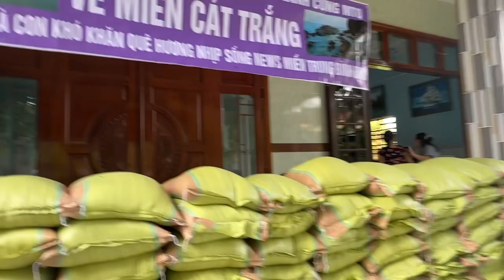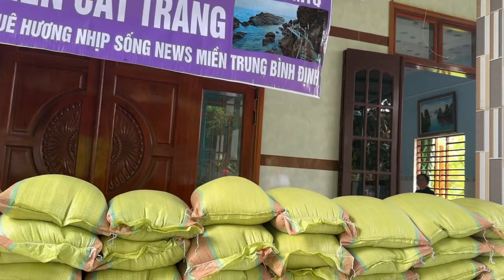Chuẩn bị Phát Quà Từ Thiện Bà Con Đỗ Về Nhà Anh News Quá Đông